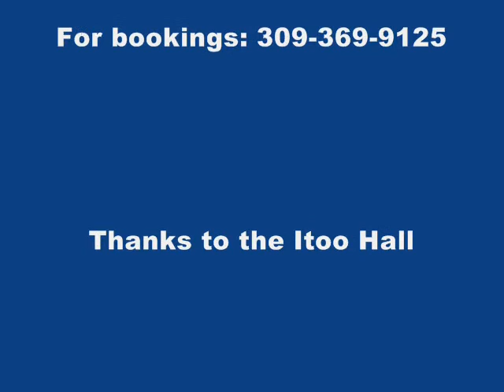Boogie Shooze Owen benefit "All Summer Long" 4/10/11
Boogie Shooze entertains @ the Susan Owen benefit @ the Itoo Hall in Peoria, IL on 4/10/11. Dale Yarbrough gtr/voc, Mark Yarbrough gtr, Tracy Joos keyboard/voc, Steve Lyle bass, Rod Joos drums.